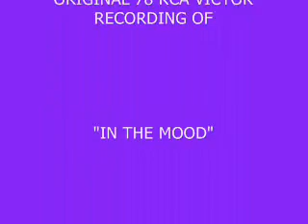In The Mood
Original 78 RCA Victor Record of "In The Mood".